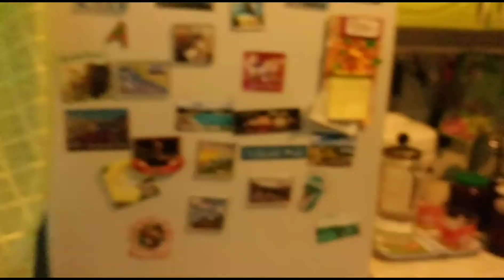ВЛОГ. ПАРАНОЙЯ, БОЮСЬ гусениц)))УБЕЖАЛО варенье.